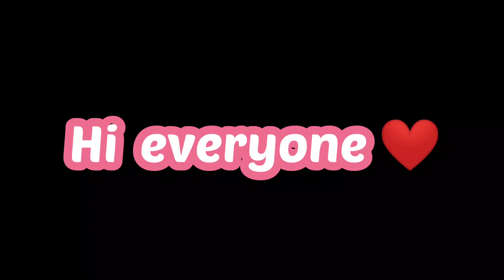I tried overnight heatless curls without any tolls curls without any tolls!!heatless curls tutorial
hyy beauty's,

I tried this heatless curls many of time and I can just wake up in morning's and my hair's have damage free curls  and I love this style on me this is one of my fav. and easiest hairstyle too.. 🥰